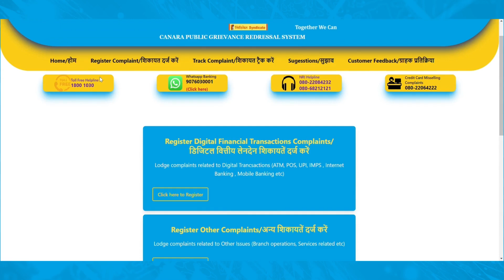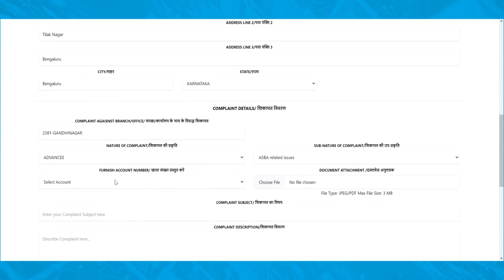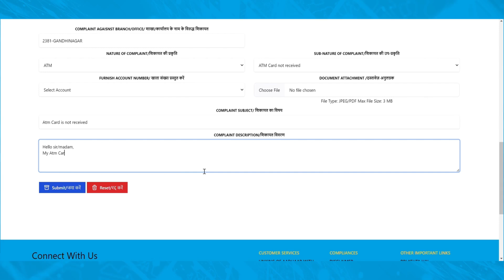Effortlessly resolve your banking grievances with Canara Bank!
Experience hassle-free complaint resolution with our portal, which offers seamless grievance resolution for both customers and non-customers. Effortlessly register your concerns using the provided steps and track them with ease.